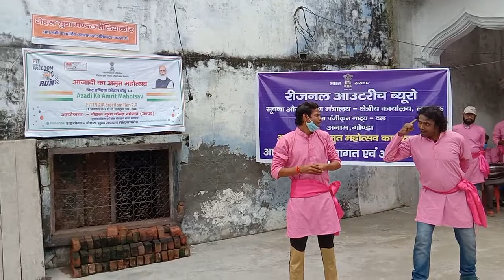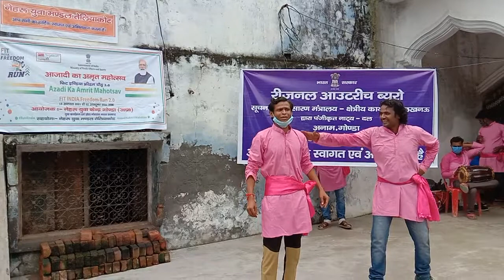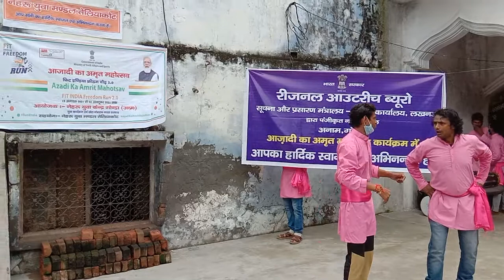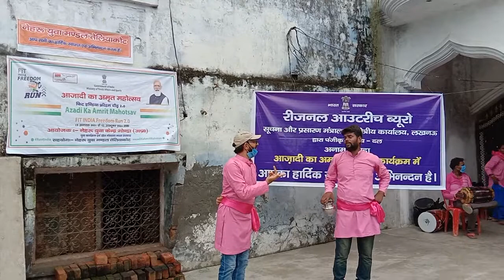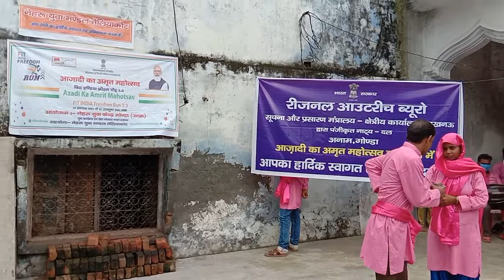खुले में शौच न करें , शौचालय का प्रयोग करें ।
अनाम कलाकारों द्वारा लोगों को खुले में शौच न करने व शौचालय बनवाने तथा उसका प्रयोग करने के लिए नाटकीय ढंग से प्रेरित किया जाना ।